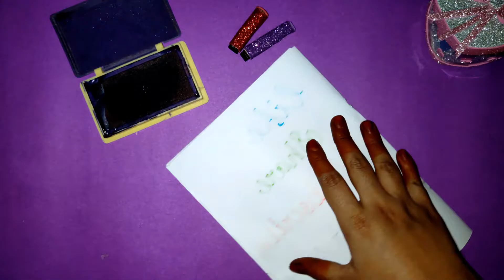How to make Stamps at home | easy and quick homemade stamps | DIY stamps | handmade stamps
Hey, guy's🙋🏼‍♀️🙋🏼‍♀️
In this video, I will be showcasing how to make stamps at home by ourselves as required with small wood pieces or cardboard also can be used.

Materials required:

Foam sheets📜
small wood pieces
Paints🖊️
Hot Glue🍶
Glitter sheets📼
Scissors ✂️

shoutouts will be given at the end of every video for the best comments▶️

Thanks & Regards💐
Let's make some stuff